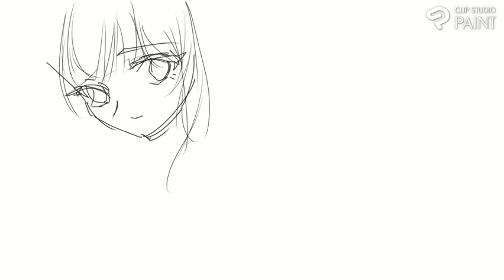240402-skeb絵-commission014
納品いたしました！好きなデザインでしたが、白って難しい(泣)ありがとうございました！！